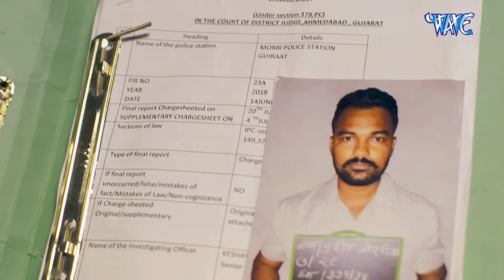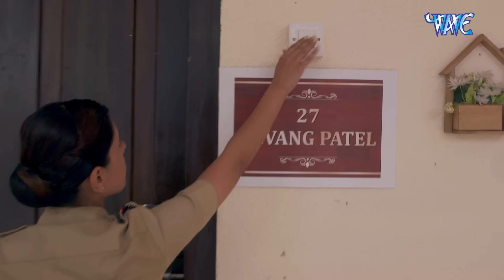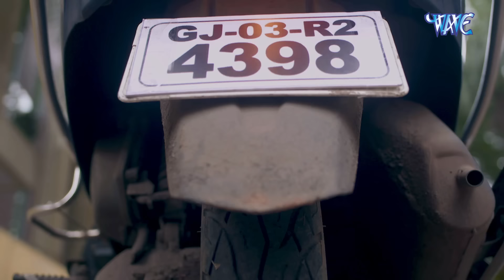देखिये इस लड़की को | Crime Patrol Satark Episode